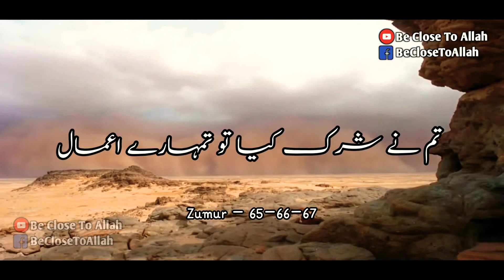Al Quran | Sureh Zumur | Verse 65- 66-67| Urdu translation | WhatsApp | Tiktok | Islam | Ayat